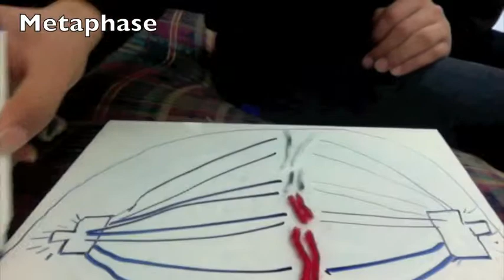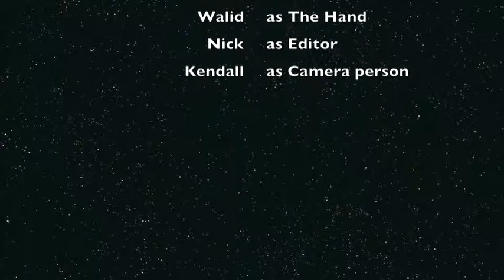Mitosis Time Lapse Biology Class